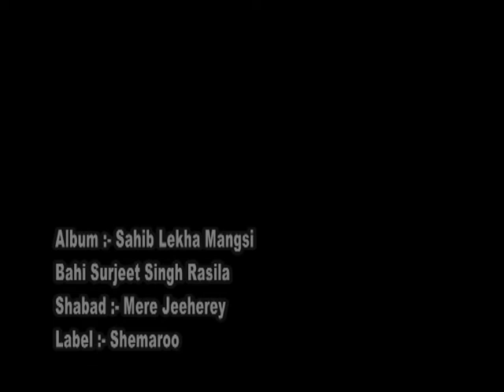MERE JEEADEYA MERE JEEADEYA | Bhai Surjit Singh Rasila | Shabad Gurbani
SHABAD - MERE JEEADEYA MERE JEEADEYA
ALBUM - SAHIB LEKHA MANGSI
RAGI - BHAI SURJEET SINGH RASILA